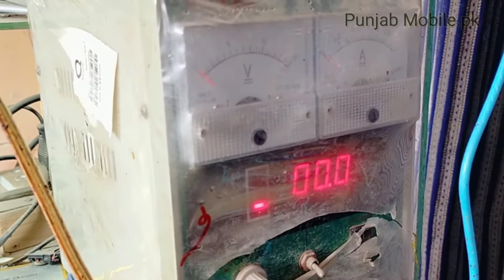Nokia 110 Dead Problem | RM 1192 Dead Problem | How To Solved Nokia 110 Short | Punjab Mobile.pk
Nokia 110 Dead Problem | RM 1192 Dead Problem | How To Solved Nokia 110 Dead Problem??